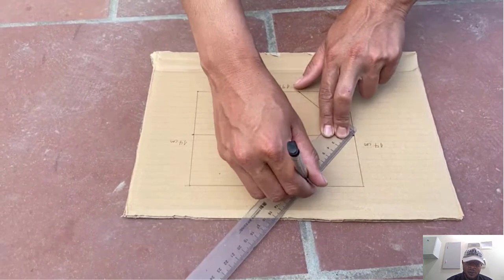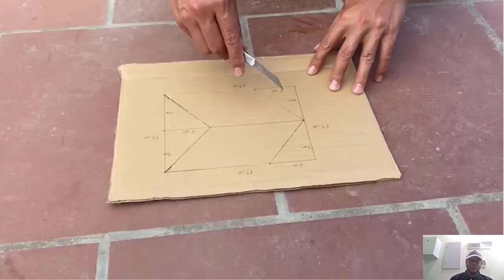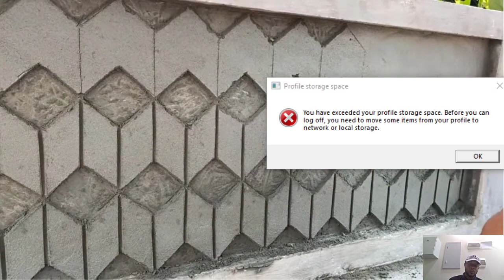HOW TO BUILD 3D DECORATED WALL SURFACE USING CEMENT AND SAND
IN THIS VIDEO YOU WILL HOW TO BUILD 3D DECORATED WALL  SURFACE USING CEMENT AND SAND